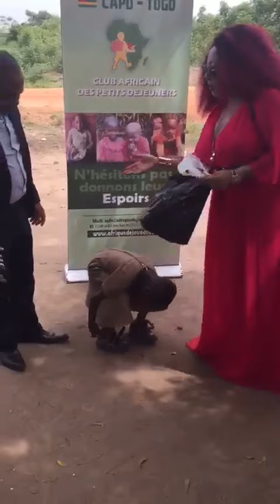UN SIMPLE GESTE C'EST PARTAGER LE PEU QUE NOUS AVONS ET RAVIR UN SOURIRE